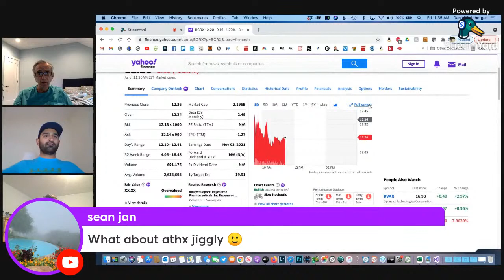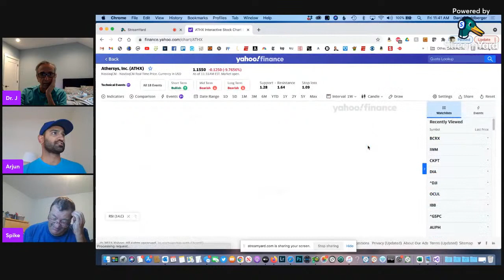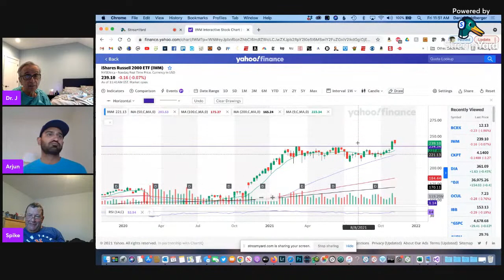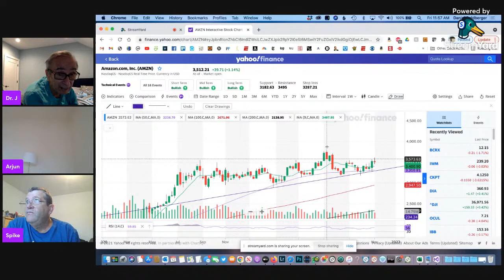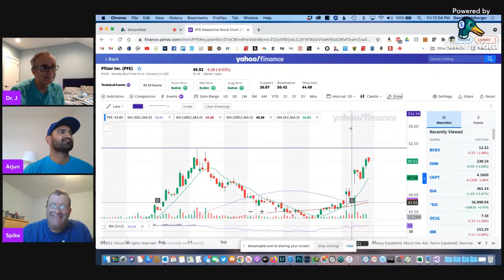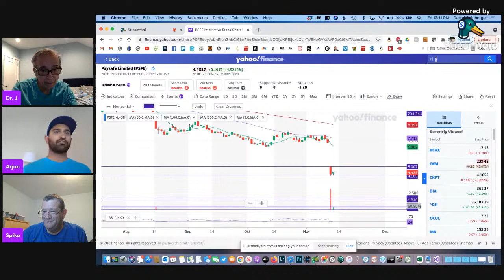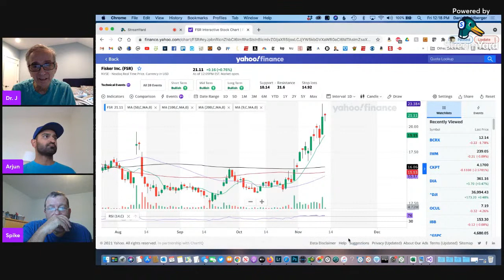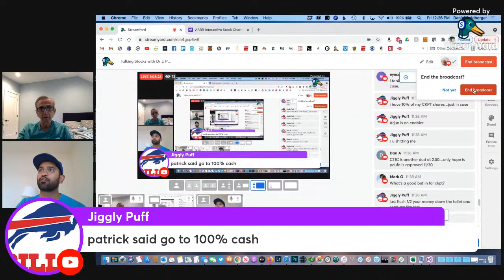Talking Stocks with Dr J, Professor Spike, Arjun and friends 11/12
Stock talk and charts. Our opinions are strictly our own and do not constitute investment advice. Check with an advisor before acting.